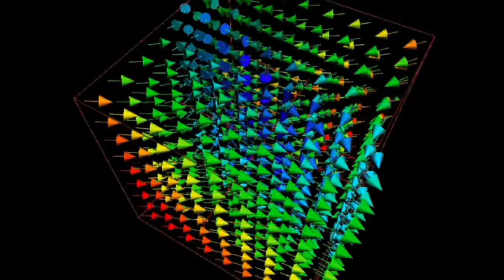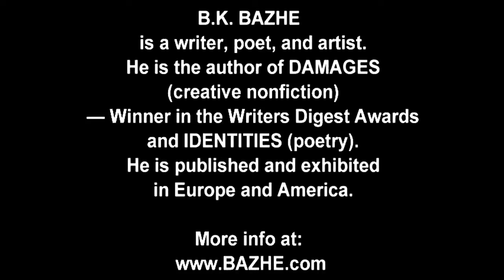Lake Bled Slovenia Slovenija Europe by BK Bazhe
Lake Bled is in the Upper Carniolan region of northwestern Slovenia.
Slovenia is the country where Melania Trump, the first lady comes from.
It was then Yugoslavia until Slovenia become independent country, and
part of the European Union now. The beauty of the lake is well-known,
and the history of the area as well. The nature around is breathtaking.
The town is the administrative seat of the Municipality of Bled. The Lake
is most notable as one of the most popular tourist destination in Europe,
and in Slovenia as whole, attracting visitors from all over the world.

eBooks Art Multimedia by BK Bazhe:

Amazon Books & Art by B.K.Bazhe: